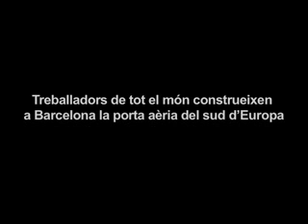Mans a l'obra. Anna Boyé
Audiovisual: Eva Vilamala, Palau Robert, 2010.